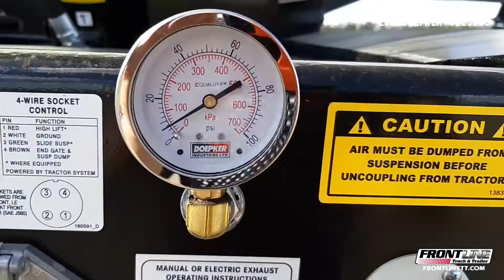2022 Doepker Impact End Dump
Added Options
• 2022 Doepker Impact
• 40 CU yard Capacity
• 3 year box warranty
• 5 year frame warranty
• Full mud flaps
• Quick adjust tub for paving applications
• Hardox 450 D shaped tub design
• 24.5 BFGoodrich route control S
• All aluminum wheels
• 166* Minimizer black poly fenders
• 25,000 # Hendrickson axles
• Electric Michels tarp

Frontline Truck and Trailer
Saskatoon SK
Frontlinett.com